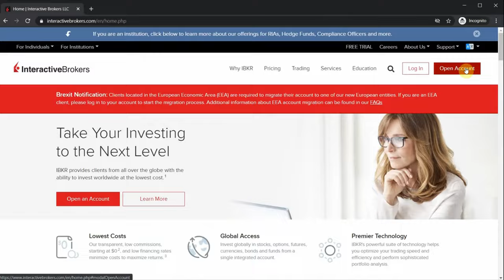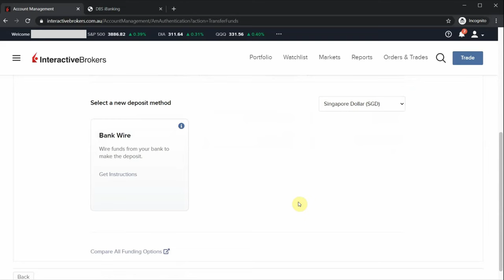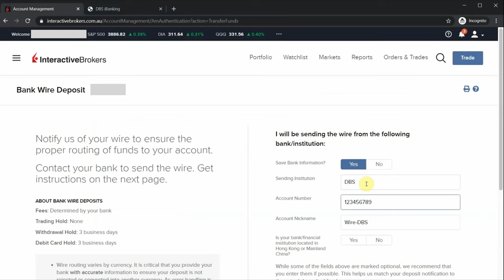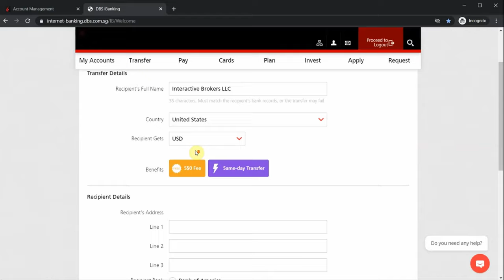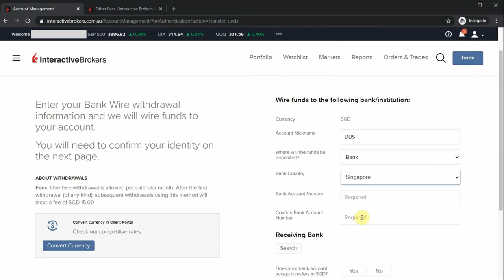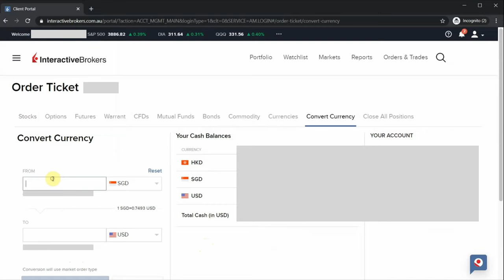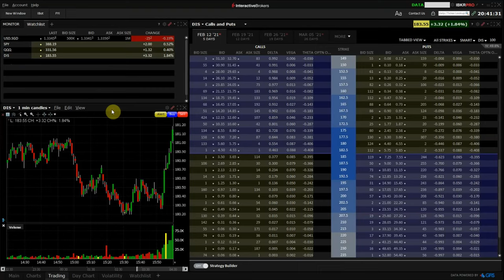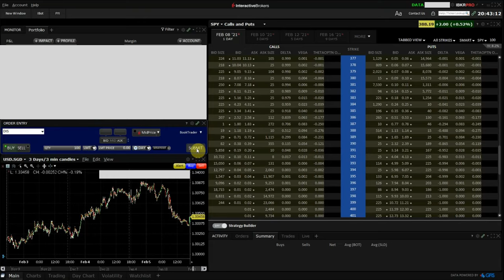How To Buy US HK Shares On Interactive Brokers | Step By Step Tutorial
This is a step by step tutorial on how to purchase US/HK shares on the Interactive Brokers platform.

00:00 Introduction
00:24 Opening Your Interactive Brokers Account
01:10 Funding Your Account
03:44 Withdrawing Funds From Your Account
04:51 Converting Your Currency (Method 1)
06:00 Converting Your Currency (Method 2)
07:07 Buying and Selling Shares